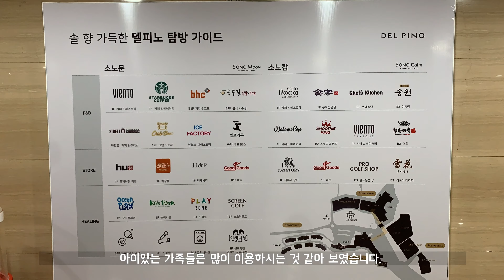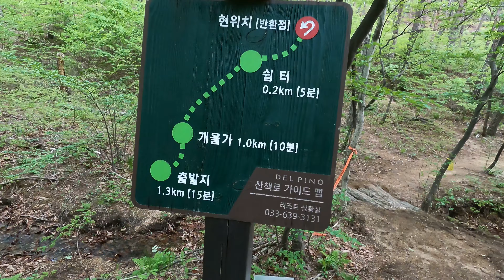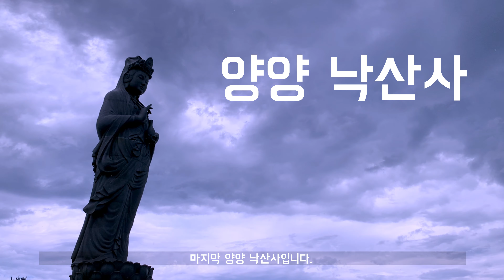속초 델피노 | 부모님 모시고 가기 좋은! 엄친아 엄친딸 효도관광 코스! 강원도 최고의 설악산 뷰 리조트, 속초숙소 추천 (4k)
강원도 속초 델피노 리조트 다녀왔습니다.
부모님 모시고 가면 엄친아 엄친딸 따놓은 당상!
설악산 울산바위와 대청봉이 눈 앞에 펼쳐진 뷰 끝판왕 리조트였어요.
여름휴가 즐기기에도 정~말 좋은
설악산, 바다, 계곡까지 즐기는 효도관광코스로 모십니다:)

00:00 인트로
00:11 뷰
01:03 객실 - 소노캄 스위트취사
02:07 부대시설
02:47 델피노 산책로(강추)
03:13 가볼만한 곳 - 양양 주전골
04:00 가볼만한 곳 - 속초 영랑호수공원
04:36 가볼만한 곳 - 양양 낙산사

✔︎ 가볼만한 곳 참고
1. 양양 주전골
- 오색약수터에서 용수폭포 코스 추천
- 네비는 오색약수터 주차장 찍고 가시면 됩니다. (오색약수를 찍었을 때 도착하는 곳은 유료 주차장 입니다. 오색약수터 주차장을 찍으셔야 무료 주차장으로 가실 수 있어요.)

2. 속초 영랑호수공원
- 따로 주차장이 없지만 길 따라 주차하시면 됩니다. (가보시면 딱 아실거에요.)